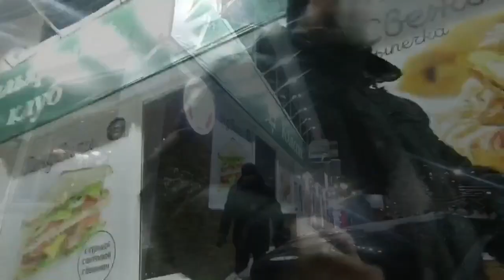На том свете лучше/целый год в коме/клиническая смерть/видел маму/вернулся с того света/там не пьют